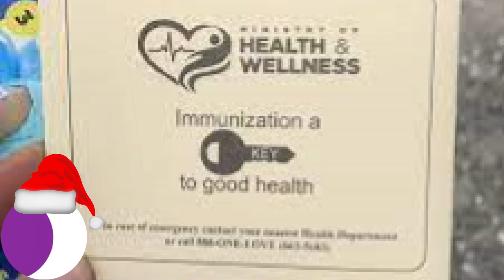Jamaica News Today December 20 2021/Real News Media TV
Jamaica News Today December 20 2021